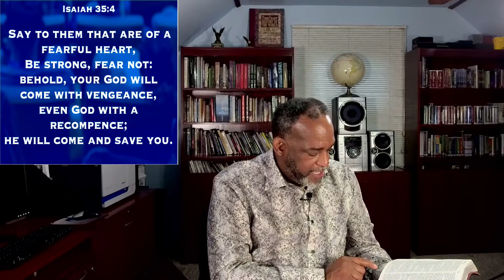Restitution It's Your Opportune Time!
In this  last episode in the series on “Restoration restitution and Recompense” Pastor Curtis Riley, will talk about “Restitution It's Your Opportune Time!” and what it means to us. So take out your notebook and your Bible and follow along with Pastor Riley.

The Manifested Presence, The Manifested Power & The Manifested Goodness of  God That is in each and every born again believer.

Faith go’s and get / has access to everything that Grace has provided.
Romans 5:2
By whom also we have access by faith into this grace wherein we stand, and rejoice in hope of the glory of God.

——Foundational scriptures:
Joshua 1:8

The most important truth in the Christian life is the truth of the lordship of

Is it really something that we can work at to attain?

So take out your Bible and follow along with Pastor Curtis Riley as he, through the illumination of the holy spirit unravels the truth about:
“The 20’s, The Decade of Speaking Heaven into The Earth”.

Your part is to just is to Study it, Believe it and Walk in it.

The Word of God has answers for us for every situation.

The Word of God says So much about who we are in Christ, what we have in Christ, and what we can do in Christ.

Curtis Riley Ministries is a Teaching Ministry

Where God And His Word is The Final Authority.

If this message has been a blessing to you and you would like to be a part with us in manifesting the kingdom of God in this sphere of influence in this media mountain called “YouTube” and would like to sow a seed to: “Curtis Riley Ministries”

Reigning in Life Training Center
160 Marvin Avenue Hempstead, N.Y. 11550